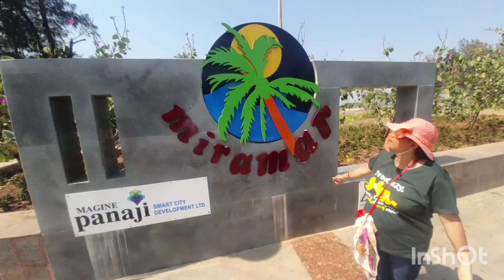हे भगवान। गोवा में ये क्या हो गया हमारे साथ/goa to delhi...returning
goa to delhi by flight miramar beach miramarbeach in goa bainabeachgoa bainabeachofgoa casinopointofgoa beautifulbeachesofgoa #